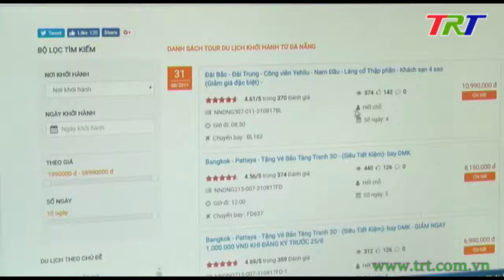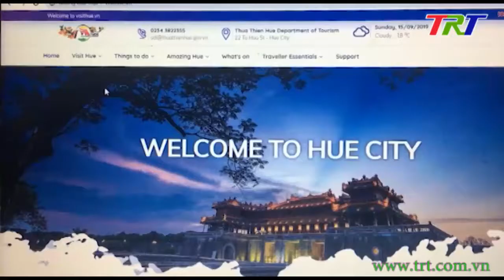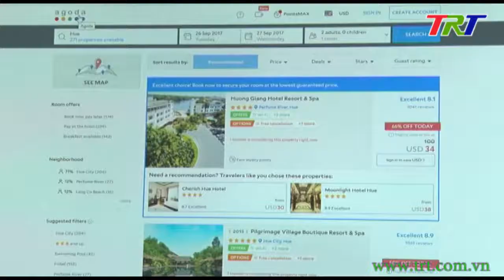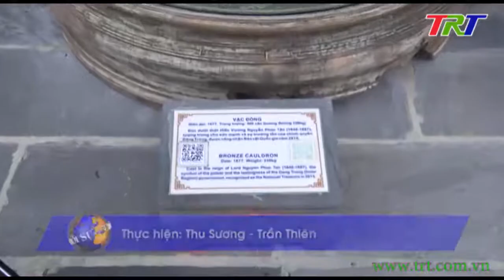TT Huế với định hướng phát triển du lịch thông minh